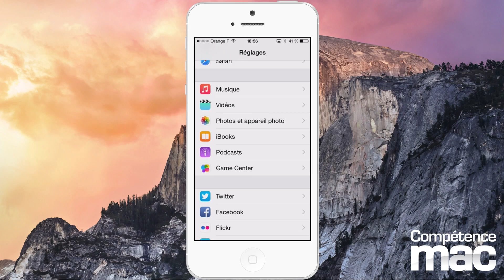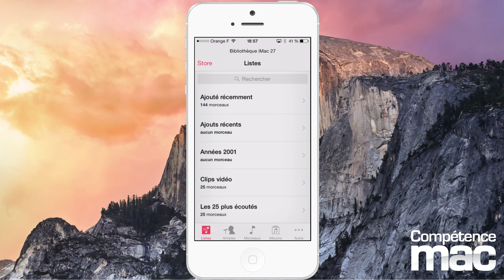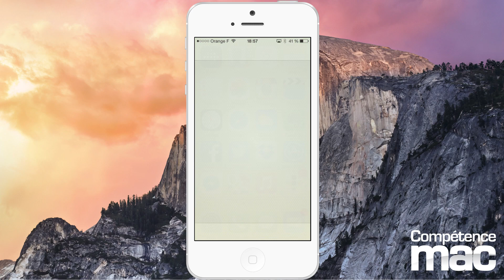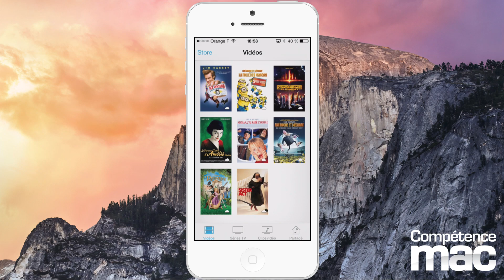08 • Écouter la musique du Mac sur un iPhone ou un iPad • Mac (tutoriel vidéo)